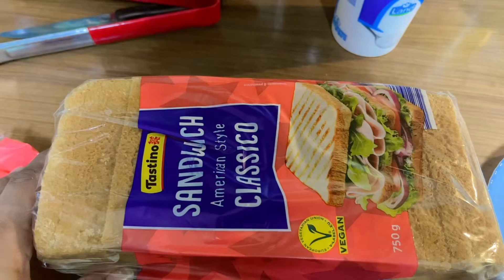How we spend our sunday in italy